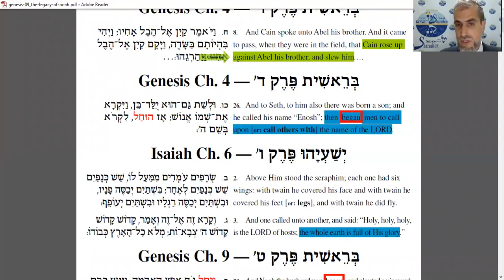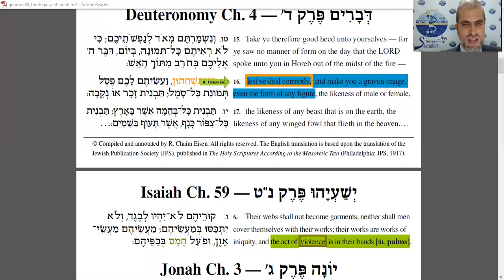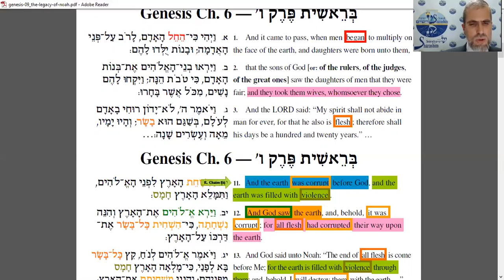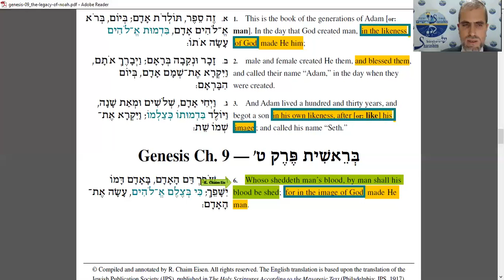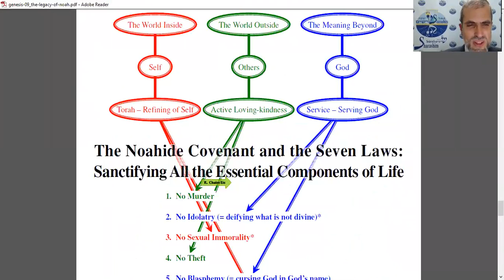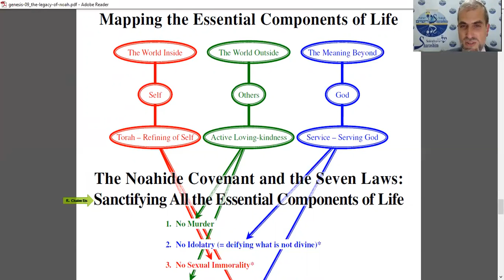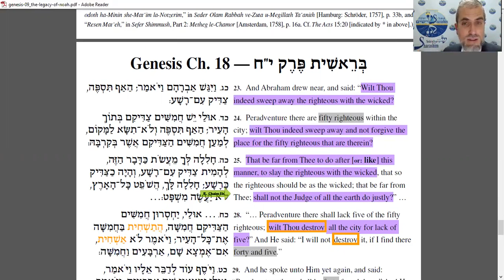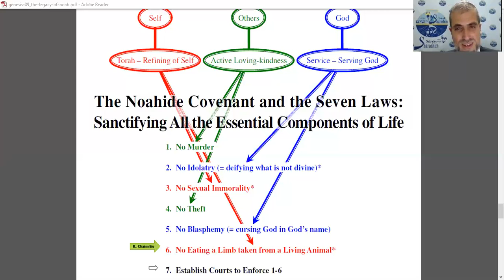Genesis 9: The Legacy of Noah (English only)